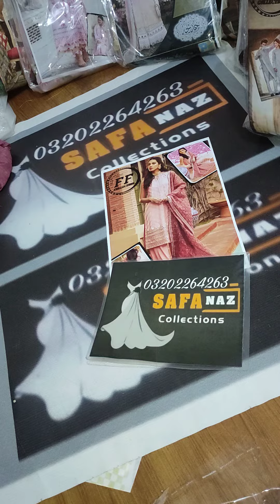cross stitch orgnza with net duppta available now